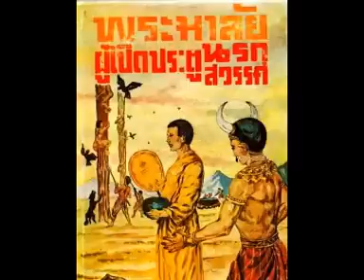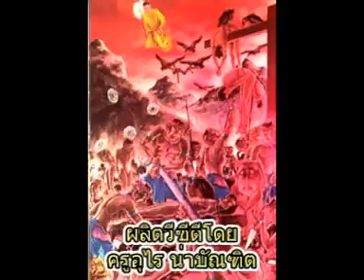ท่องนรกกับพระมาลัย ตอนที่ ๑